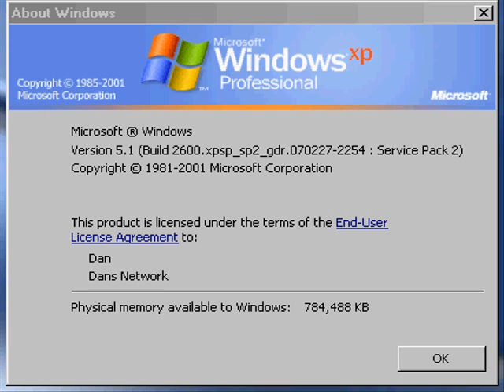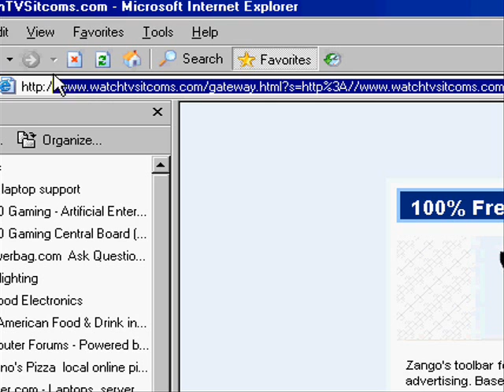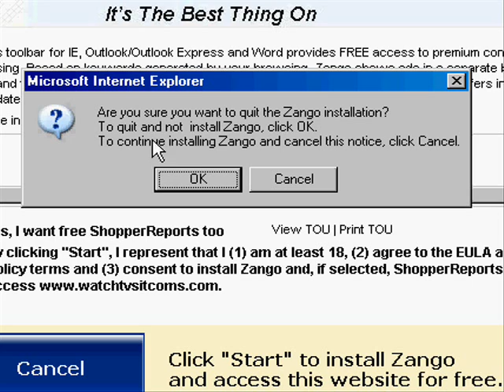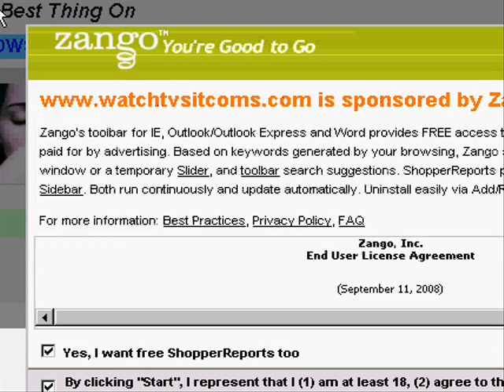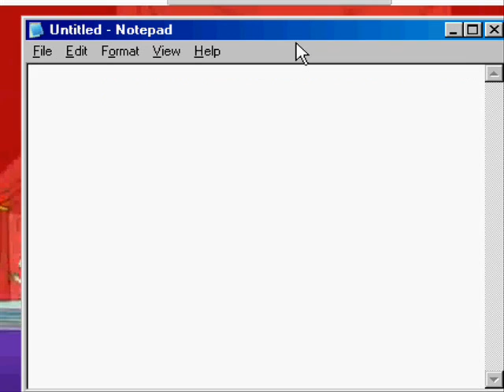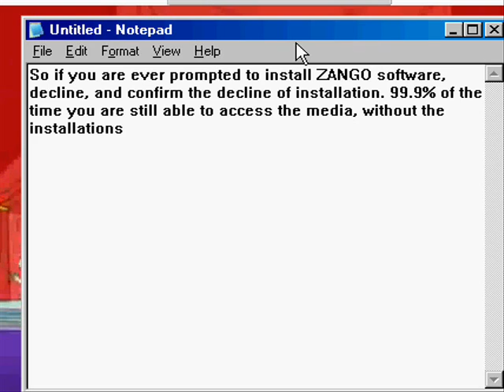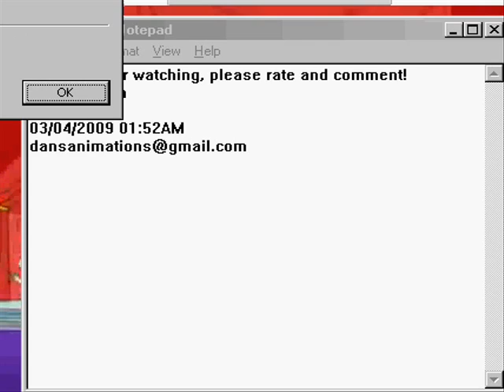Windows tips - Zango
In this small demonstration i show you one of the main reasons not to install Zango software.